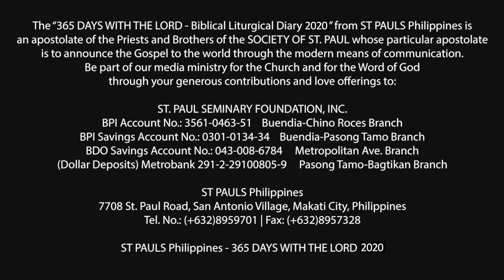365 DWTL | Monday of the Fifth Week of Easter | May 11, 2020